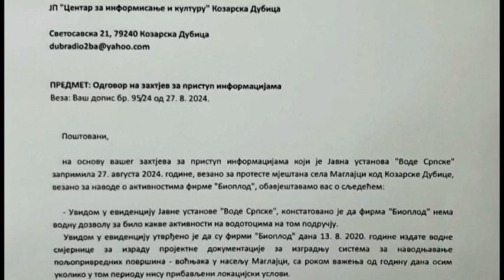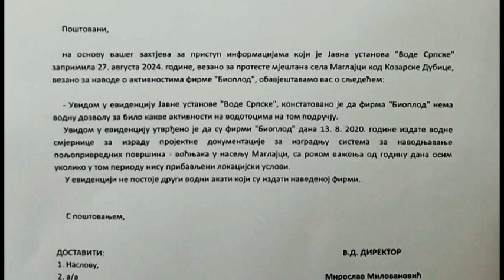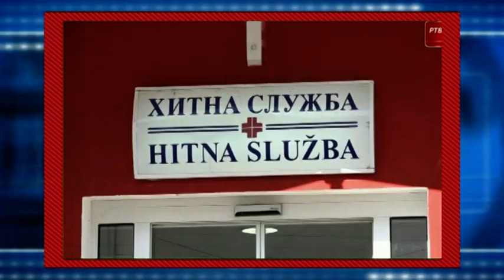Novosti RTV KD 30.08.2024.